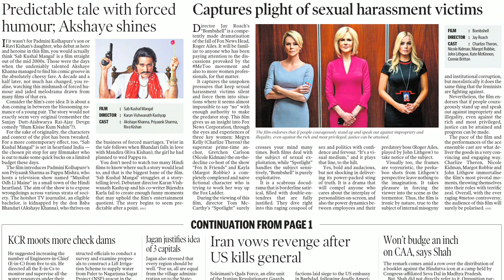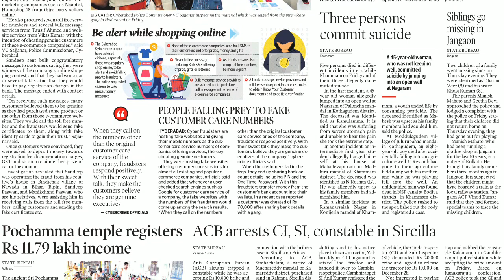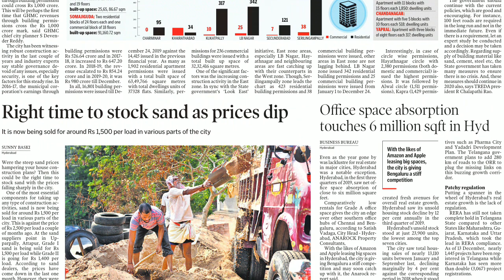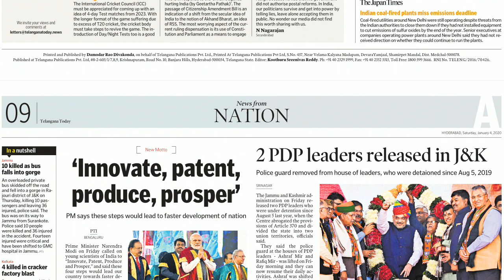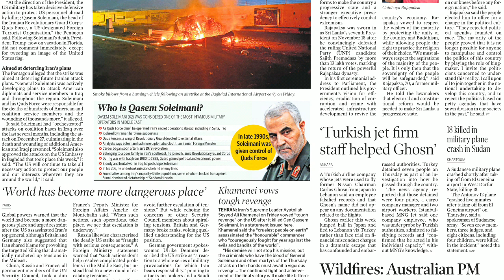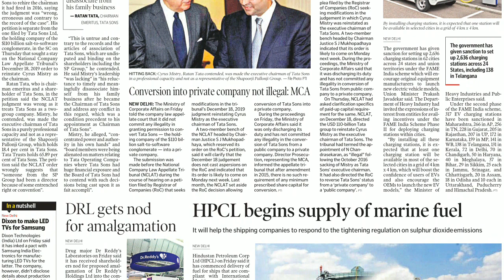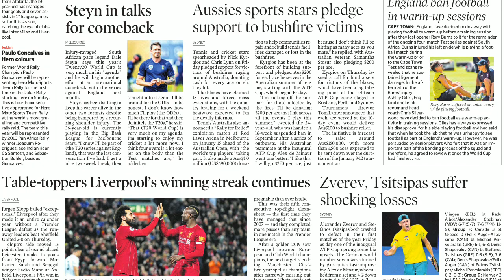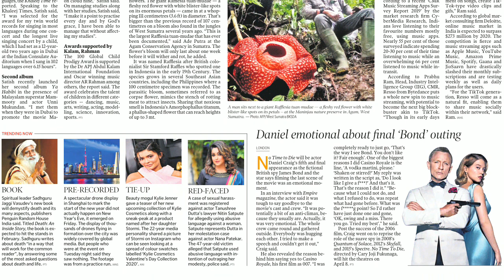English Newspaper Telangana Today 04-01-2020